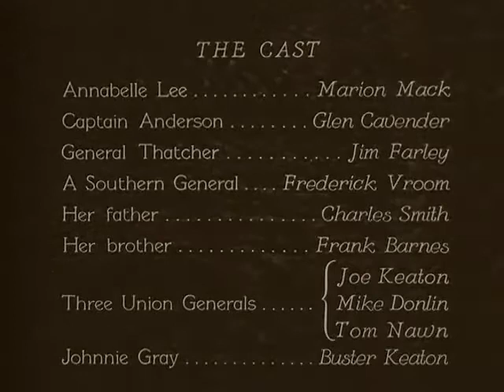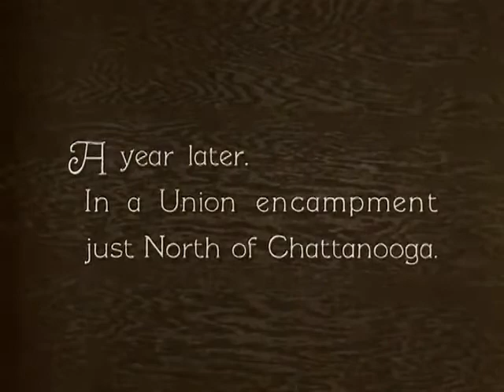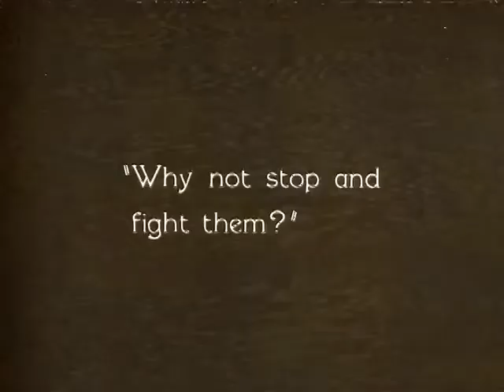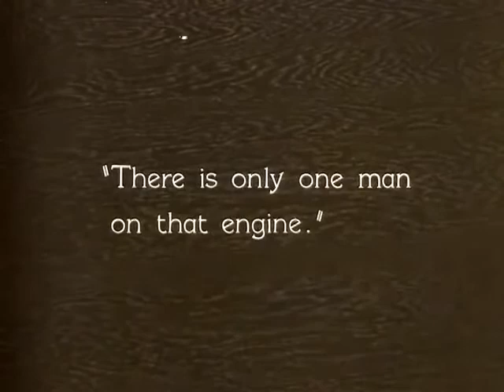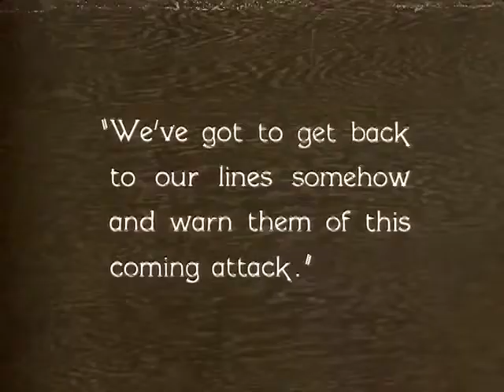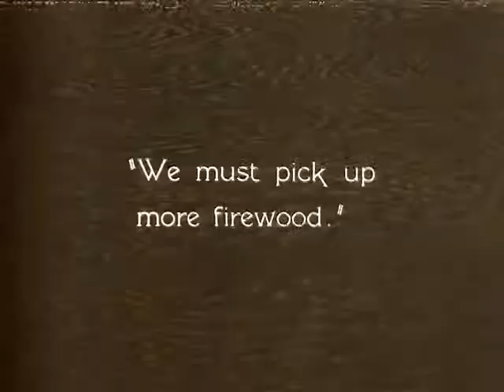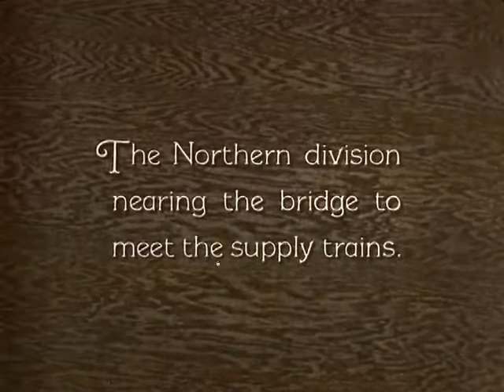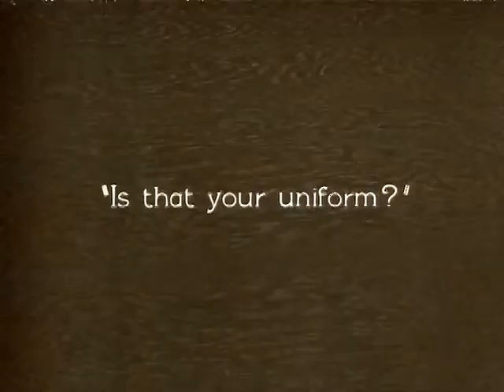The General (1926) - full silent movie starring Buster Keaton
When Union spies steal an engineer's beloved locomotive, he pursues it single-handedly and straight through enemy lines.
Try Amazon Prime Video for FREE:-

The General is a 1926 American silent comedy film released by United Artists. It was inspired by the Great Locomotive Chase, a true story of an event that occurred during the American Civil War. The story was adapted from the 1889 memoir The Great Locomotive Chase by William Pittenger. The film stars Buster Keaton who co-directed it with Clyde Bruckman.

At the time of its initial release, The General, an action-adventure-comedy made toward the end of the silent era, was not well received by critics and audiences, resulting in mediocre box office returns (about half a million dollars domestically, and approximately one million worldwide). Because of its then-huge budget ($750,000 supplied by Metro chief Joseph Schenck) and failure to turn a significant profit, Keaton lost his independence as a filmmaker and was forced into a restrictive deal with MGM.

The General has since been re-evaluated, and is now often ranked among the greatest American films ever made. In 1989, it was selected by the Library of Congress to be included in the first class of films for preservation in the National Film Registry for being "culturally, historically, or aesthetically significant".

YouTube does not pay me for my channel, donations are not necessary but greatly appreciated and will help me to offset my time and costs to continue creating and providing quality FREE content.